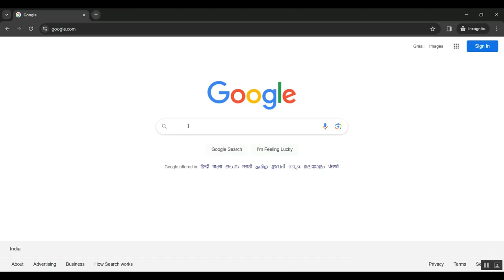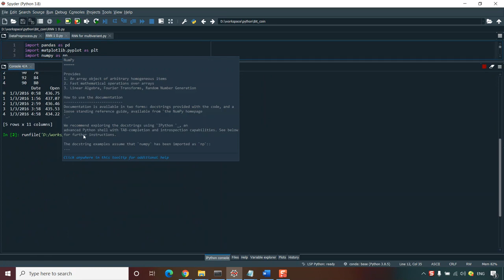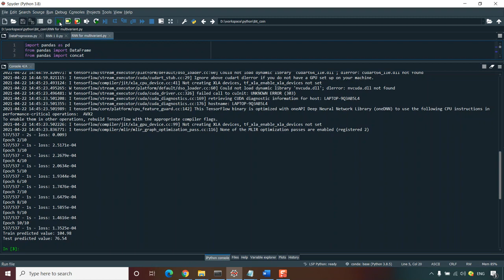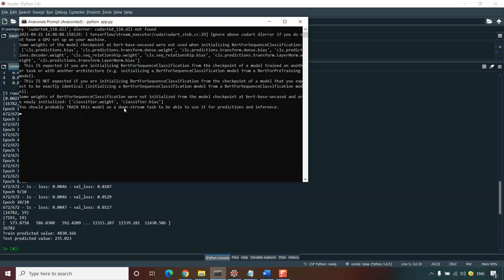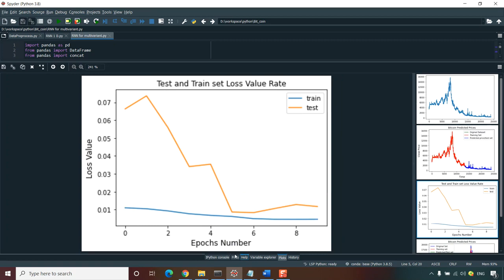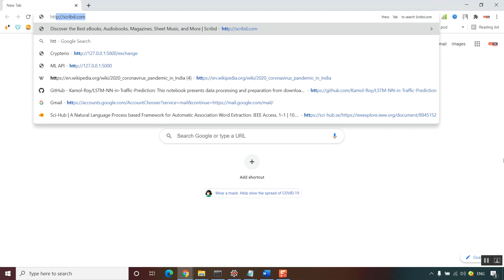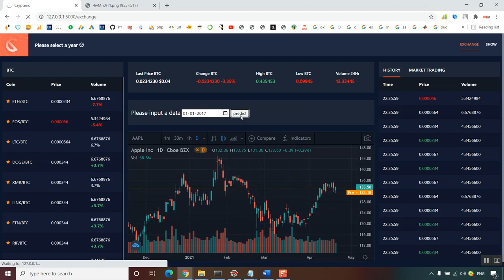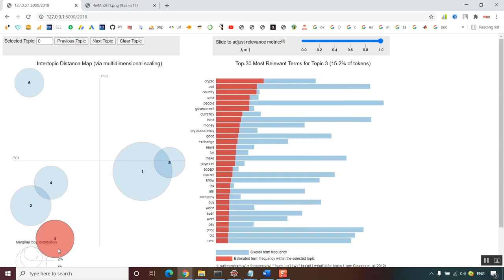Research on Key Technologies of Logistics Information Traceability Model Based on Consortium Chain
IEEE PROJECTS 2024 TITLE LIST

* Complete Source Code
* Complete Documentation
* Complete Presentation Slides
* Flow Diagram
* Database File or Dataset
* Screenshots
* Execution Procedure
* Video Tutorials
* Supporting Softwares

Support Specialization
* 24/7 Support
* Ticketing System
* Voice Conference
* Video On Demand
* Remote Connectivity
* Document Customization